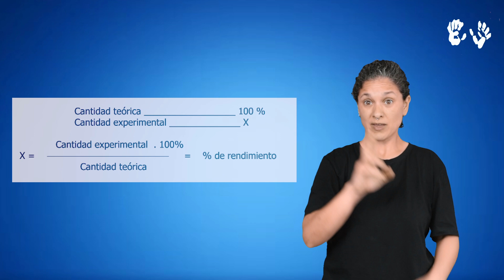Rendimiento de una reacción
Estequiometría de gases y soluciones